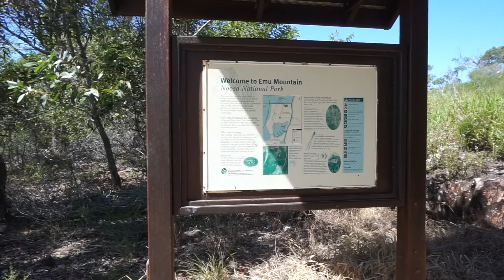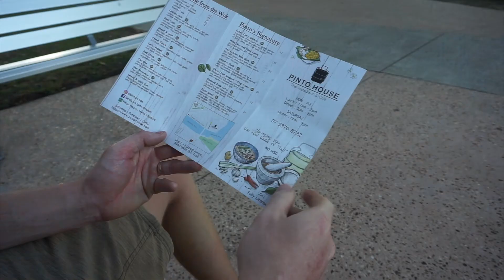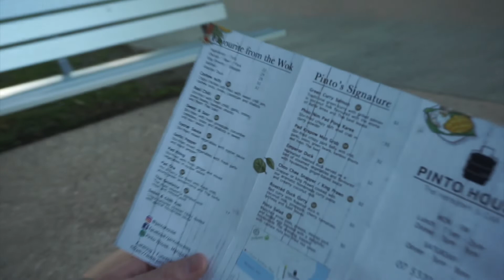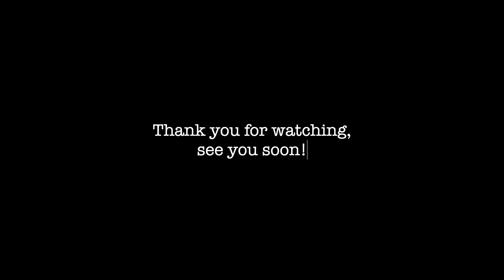VLOG #7 Short 3 day vlog | Easter & Wedding Anniversary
A short vlog featuring Easter Sunday and our wedding anniversary!

Follow me for more @louisedmannion